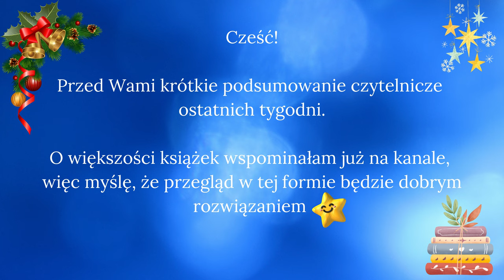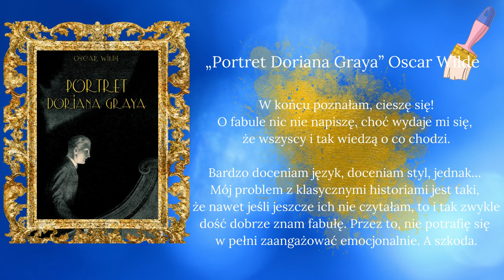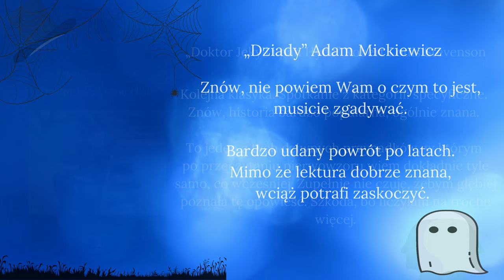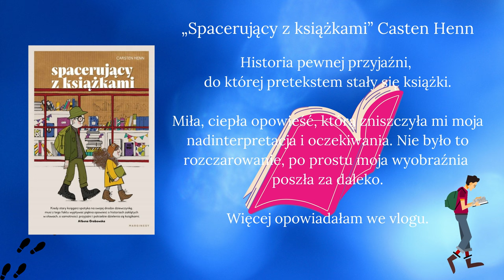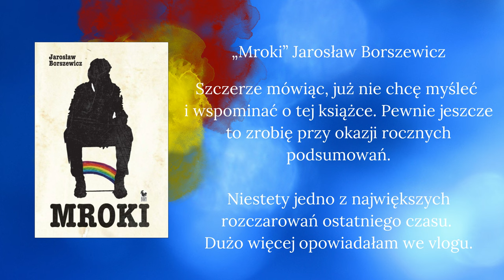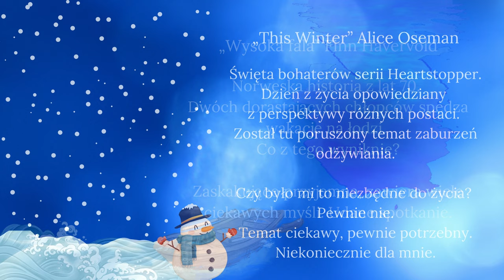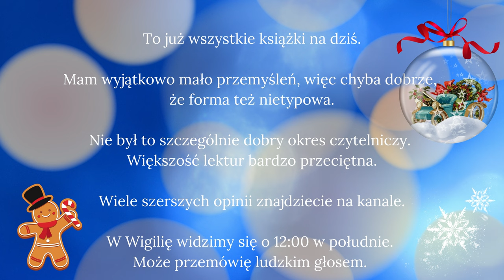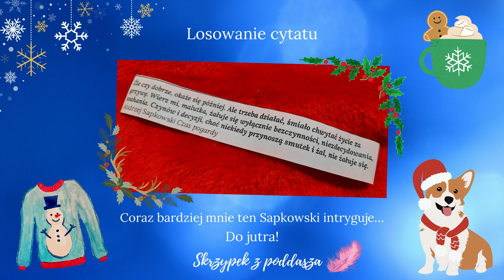KSIĄŻKI OSTATNICH TYGODNI: OSTATNIO PRZECZYTANE | VLOG (MAS?) DZIEŃ 23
Nieuchronnie zbliżamy się do wielkiego finału. Dziś podrzucam ostatnio przeczytane, w wyjątkowo krótkiej formie.

00:00 Początek
00:38 Lista przeczytanych książek
07:18 Podsumowanie
07:40 Losowanie cytatu

Lista wspominanych książek:

„Więzień Nieba” Carlos Ruiz Zafón

„Książę Parnasu” Carlos Ruiz Zafón

„Portret Doriana Graya” Oscar Wilde

„Dziady” Adam Mickiewicz

„Doktor Jekyll i pan Hyde” Robert Louis Stevenson

„O duchach” wielu autorów

„Spacerujący z książkami” Casten Henn

„Pieśń o Achillesie” Madeline Miller

„Galatea” Madeline Miller

„Mroki” Jarosław Borszewicz

„Poniedziałkowe dzieci” Patti Smith

„Ósmy dzień tygodnia” Marek Hłasko

„Wysoka fala” Finn Havervold

„This Winter” Alice Oseman

„Śnieżna Siostra” Maja Lunde, Lisa Aisato

„Dziadek do orzechów” E. T. A. Hoffmann

Nagrywam: Lumix G80, Samsung M21

Mikrofon: Rode VideoMic GO

Montuję: Adobe Rush, Adobe Premiere, Canva